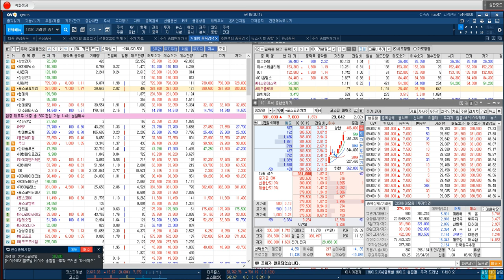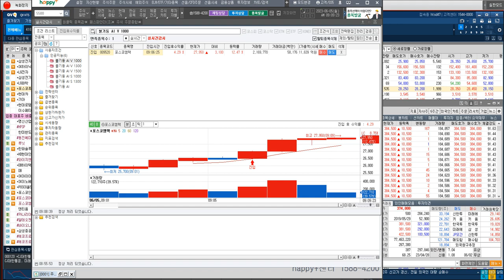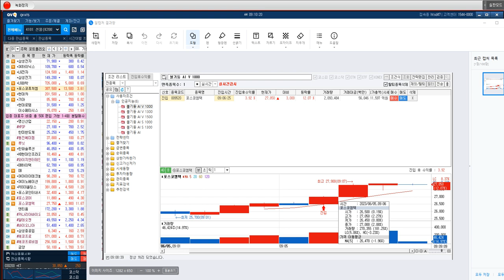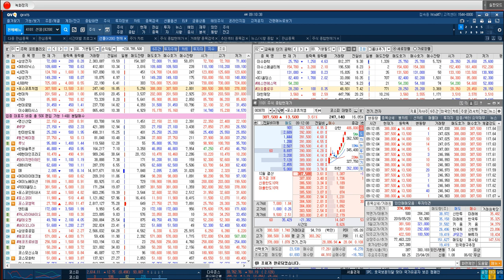[포스코퓨처엠 실시간 전략] GM과 북미 공장 투자 확대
♣ 포스코퓨처엠 38만원 33%↑폭등
◆ VIP 1+1개월 198만원 잔여 3명

◆ 02 포스코퓨처엠 6%↑폭등
◆ 02일 LG화학  5%↑폭등

◆ 01일 이수화학 24%↑폭등
◆ 01일 루닛     17%↑폭등

17. 윤*식님
16. 황*영님
15. 강*문님

◆ GM & 배터리소재 투자 확대

★ 2023년 06월 02일 12:16

★ 2023년 06월 01일 23:05

★ 2023년 06월 01일 21:00

★ 2023년 05월 23일 15:32

♣ 루닛 실시간 전략
◆ 의료 AI 실적 분석 기대감

★ 2023년 06월 02일 13:34

★ 2023년 06월 02일 11:00

★ 2023년 06월 01일 14:36

★ 2023년 06월 01일 12:29

◆ 포스코퓨처엠 & LG화학
◆ 이수페타시스 & 에코프로
◆ 현대차 & 현대로템 & 루닛
◆ SK하이닉스 & LG전자

★ 2023년 06월 02일 15:33

◆ SK하이닉스 & 에코프로 전략

★ 2023년 05월 25일 15:34

♣ 글로벌 시황 & 포트폴리오
▶ IT & 자동차 & 이차전지

★ 2023년 06월 01일 23:05

★ 2023년 05월 30일 23:35

◆ AI산업 반도체 수요 급증

★ 2023년 05월 27일 09:00

★ 2023년 05월 26일 10:07

★ 2023년 05월 25일 15:34

♣ LG전자 10%↑폭등◆50%↑수익
◆ 전장부품 성과 목표 이상

★ 2023년 05월 30일 21:00

★ 2023년 05월 30일 14:33

★ 2023년 05월 30일 10:35

★ 2023년 04월 12일 12:17

♣ 현대차 전략 35% 폭등↑
◆ 상장사 분기 영업이익 1위

★ 2023년 05월 18일 12:49

★ 2023년 05월 10일 21:00

★ 2023년 05월 09일 12:03

★ 2023년 04월 25일 14:53

★ 2023년 05월 12일 15:32

★ 2023년 04월 24일 16:06

-2005년 증권선물거래소(현KRX) 초청 강연

2016년 | 대신증권 & SBSCNBC 주최 전문가 실전투자대회 1위
2009년 | NH선물 해외파생상품 실전투자대회 1위
2007년 | 대우증권 실전투자대회 7,681% 1위
2006년 | 삼성증권 실전투자대회 1위
2006년 | 현대증권 ELW 실전투자대회 1위
2003년 | 제일투자증권 실전투자대회 1위
2002년 | 메리츠증권 실전투자대회 1위
2001년 | 겟모어증권 실전투자대회 2위

2017년 윤정두의 주식 투시경(통합)
2016년 윤정두의 주식 투시경(캔들의 비밀)
2009년 대한민국 증권 금융 트렌드
2009년 슈퍼개미+의 투자 비밀
2008년 윤정두의 ELW 투자비법 X-FILE 1~2권
2007년 슈퍼개미 열전
2005년 완전정복 주식투자 기초
2000년 ~ 2004년 주식 기초도서 시리즈 1~4권

2020년 ~ 2021년
- 팍스경제TV 윤정두의 주식투시
경 시즌1~4

엔비디아가 챗GPT발 생성형 인공지능(AI) 경쟁의 최대 수혜주로 떠오른 이후
JDI파트너스 윤정두대표가 설계한 [ 인공지능 종목검색기 불기둥AI ] 가
국내 엔비디아 관련주를 포착해서 단기간에 50%대의 수익률을 올리며 화제가 되고 있다

정보기술(IT) 및 전자제품 핵심 부품인 인쇄회로기판(PCB) 전문기업 이수페타시스는
초다층통신기판(MLB)으로 불리는 고다층 PCB 분야 세계 3위에 오른 기업이다

이수페타시스는 마이크로소프트(MS), 인텔등 신규 고객사를 확보한 것으로 알려졌으며,
월간 약 500억원 규모 수주가 유지되는 가운데 구글을 위주로 AI 반도체 TPU 제품 등
신규 수주가 확대로 실적 성장이 예상된다고 기관 투자자들의 보고서가 나오고 있다